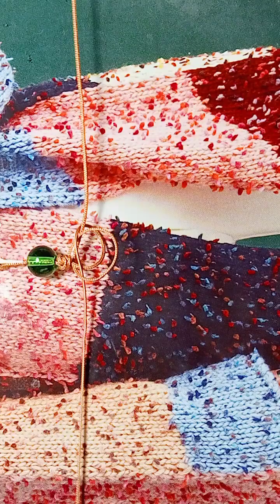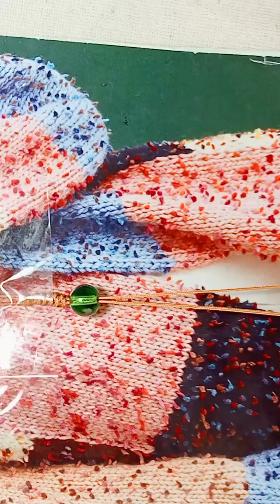How to Make Snake Knot Anklet Tutorial/ Diy Makrame Bracelet & Anklet Tutorial, Jewellery Making